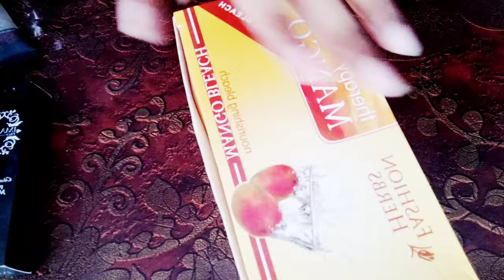পার্লারের মতো ব্লিচ করুন ঘরে বসে নিজেই ।। Mango bleach use।। Beauty tips ।। Free Love Anni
ম্যাংগো ব্লিচ: এক চামচ ম্যাংগো ব্লিচ ক্রিম এবং তিন ভাগের এক ভাগ ম্যাংগো ব্লিচ সল্ট।
ভালোভাবে মিক্স করুন। এক মিনিটের জন্য রেখে দিন। হালকা ফোমিং হয়ে যাবে।
 আপনার পরিষ্কার তোকে ব্রাশের সাহায্যে লাগিয়ে নিন। চোখ এবং ঠোট বাদ দিয়ে।
5 মিনিটের মত রেখে দিন। কিছুক্ষণ পর পর একটু চেক করুন যে আপনার লোমকূপগুলো স্কিন কালার হয়েছে কিনা।
হয়ে গেলে পানি দিয়ে সুন্দরভাবে আপনার ত্বক পরিষ্কার করে নিন।
ডিপ ক্লিনজিং এর জন্য আপনি চাইলে কোন জেল ব্যবহার করতে পারেন।
অতিরিক্ত পাতলা এবং এলার্জিজনিত স্কিনে  ব্লিচ করা যায় না।